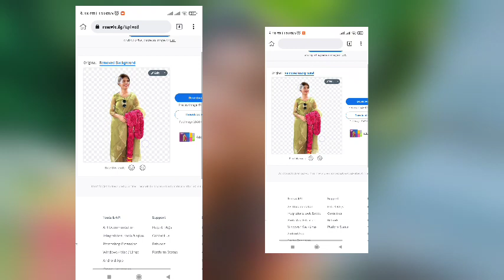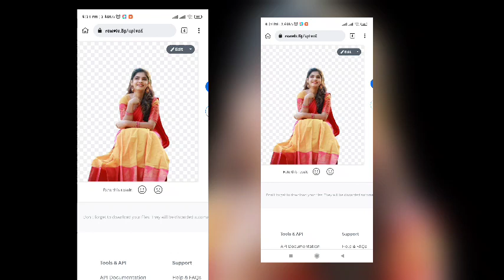How To Remove Background & Replace Background Without Any App/Tamil Girly Tech